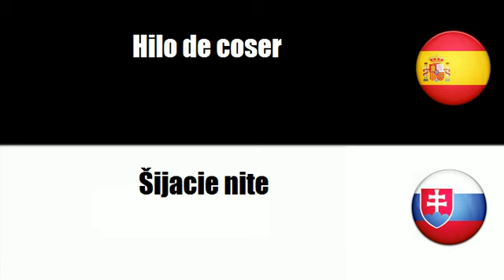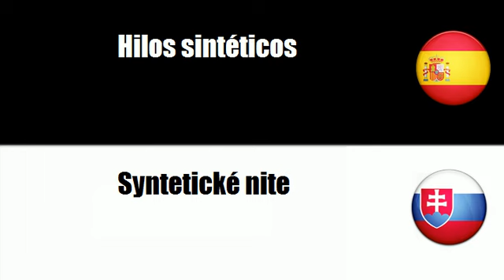Español+Eslovaco = Hilados e hilos textiles